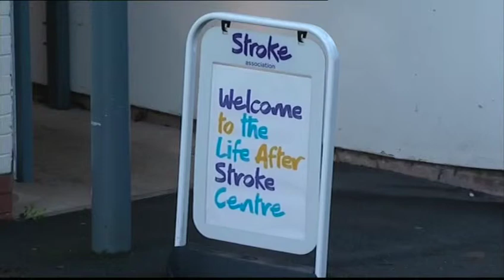Life After Stroke Art Exhibition on Central News 18 01 2014